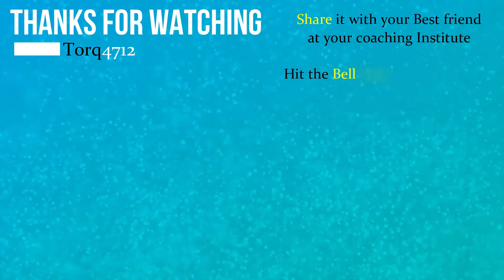L@CI #5: Parallel Revision: GATE preparation WITH Coaching